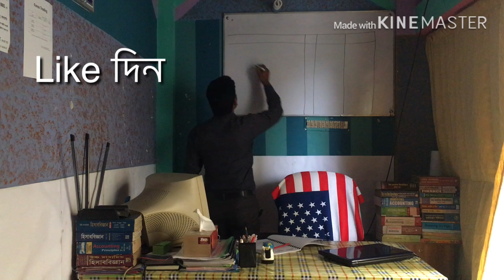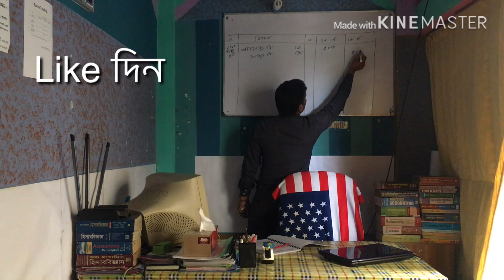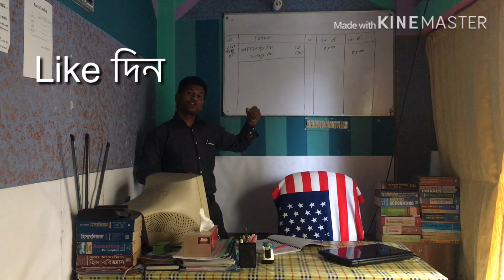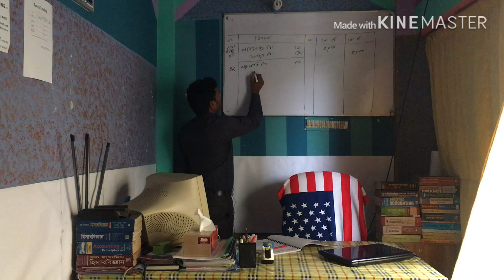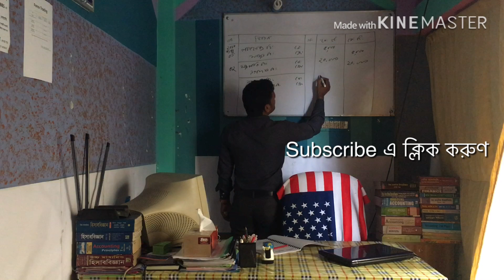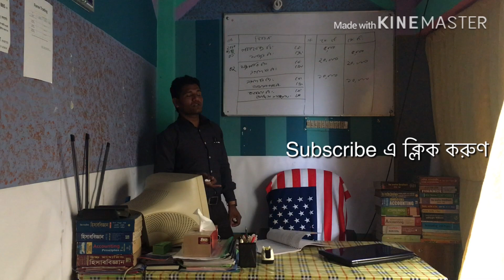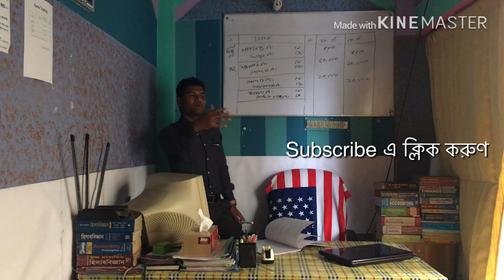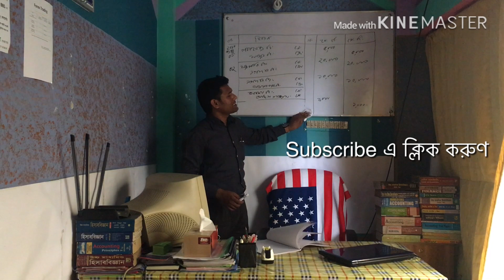Accounting Class on Journal /Basic Accounting/ Nine Ten Accounting Video class of bd/ Journal Entry.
It’s very important class on Single Entry and carrying for  A+. If a Student see my all class first to last, I think and believe that he/ She can more learn from my all class. My class is so easy to learn all tips of student, all classes man or woman. So I suggest every all student that, if you a weak student, please you can follow my all class from my YouTube Cannel Famous Tips. I shall try to send to my YouTube Cannel Famous Tips update all tips of every thinks for improve your result, mind, sturdy and your life by my creative mind. So, I think that if you keep thought with us you will improve your life. So you can search for your life improve from my channel to gate video of Accounting class, finance class, English class, ICT class, All tips of math class, sturdy, Learning, Teaching, funny, Jokes, Local language, national.
How to get golden5, golden plus, how to get gpa5,how to get a plus, how to get a+,how to, tips of golden a+, golden a+, golden axe,  a grade, How to get golden a+ in hsc, How to get golden a+ in ssc, number of golden a+ in hsc 2000,golden gpa 5 in ssc 2000, how to calculate gpafor ssc, ssc golden result 2000, golden5 in ssc 2019. Famous Media24. Famous Tips Earning.
পড়া মনেরাখার কৌশল, অসাধারণ, পড়ালেখারটিপস, এ+ পাওয়ার উপায়, পরীক্ষা, কম পড়ে ভাল রেজাল্ট,  hsc তে a+ পাওয়ার উপায়, a+ পাওয়ার সহজ উপায়, মনে রাখার সহজ উপায়, এইচ. এস. সি, পড়ার রুটিন hsc, এইচ এসসিতে  5 পাওয়ার উপায়,  এইচ এসসিতে এ প্লাস পাওয়ার উপায়, অনার্সে ভাল রেজাল্ট করার উপায়, mcq তে ভালো করার উপায়, পরীক্ষায় ভাল রেজাল্ট করার টেকনিক, কম সময় বেশি পড়ার উপায়, কিভাবে ভাল পড়াশুনা করা যায়, বোর্ড পরীক্ষার খাতায় লেখার নিয়ম, সৃজনশীল প্রশ্নের উত্তর লেখার নিয়ম, পরীক্ষায় ভাল ফলাফল অর্জনের টেকনিক,  কিভাবে লিখলে ভাল নাম্বার পাওয়া যায়, কম পরে ভাল রেজাল্ট, পরীক্ষার খাতায় ভাল নাম্বার পাওয়ার কৌশল, সৃজনশীল লেখার সহজ উপায়, পরীক্ষার খাতার নমুনা, বোর্ড পরীক্ষার খাতায় দেখার নিয়ম, রচনামূলক প্রশ্ন লেখার নিয়ম,How To Get A+/HSC, SSC ও JSC তে গোল্ডেন এ+ পাওয়ার টেকনিক/সৃজনশীল প্রশ্নে A+ও A গ্রেড পাওয়ার সহজ উপায়।